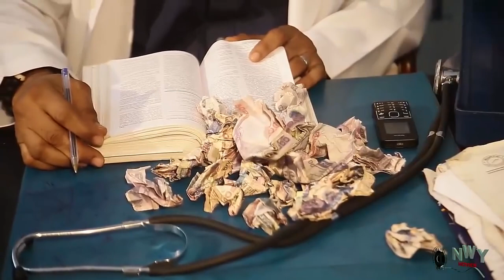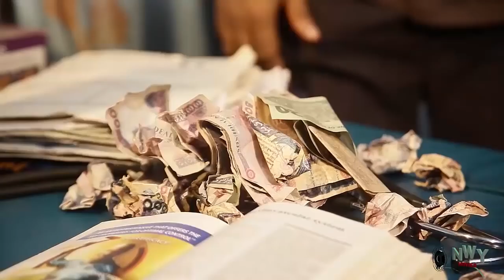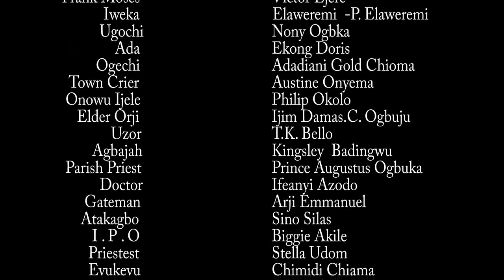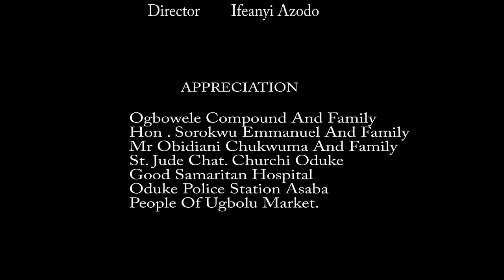He Came To Ask For Her Hand In Marriage After He Saw & Fell In Love With Her During D Bridal Contest